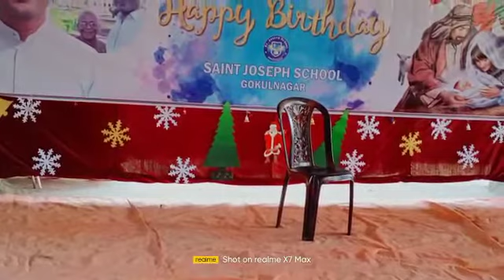class 6 St Joseph school Christmas celebration